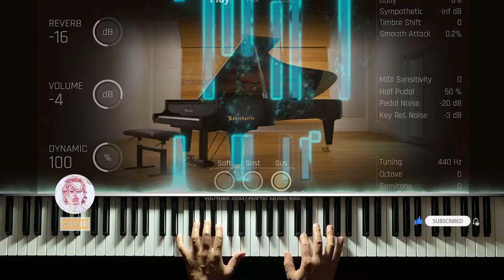Ян Френкель | Текстильный городок | Yan Frenkel | Textile Town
Переложение автора (Arranged by the author)

VST Piano: VSL Bösendorfer 280VC (Vienna Symphonic Library)

Yan Abramovich Frenkel (Russian: Ян Абрамович Френкель) (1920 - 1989) was a popular Soviet Ukrainian composer and performer of Jewish descent.

He was originally taught violin by his father, and later studied classical violin at the Kiev Conservatory under Yakob Magaziner, and the piano. During the Second World War he was evacuated to Orenburg, where he entered at the Orenburg Antiaircraft Military School (Zenitnoe Uchilishche), and played the violin in the orchestra of the Avrora Cinema. In 1942 served at the front lines, was wounded. After the hospital, since 1943 played in the military orchestra. After the war, since 1946 he lived in Moscow, where he wrote orchestral arrangements and played the violin in small orchestras.

Best regards!

    Performance, audio and video editing by René Sanhueza Gaete.